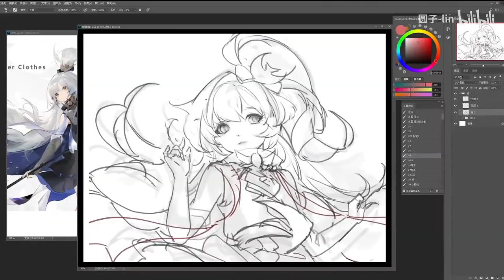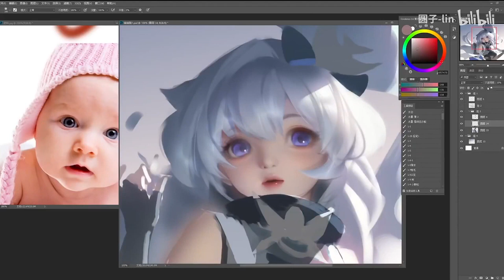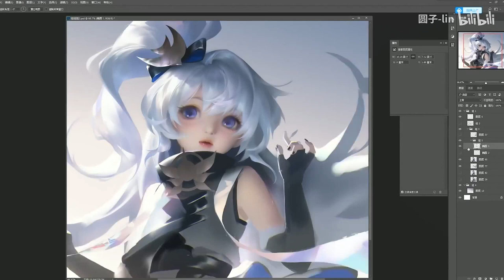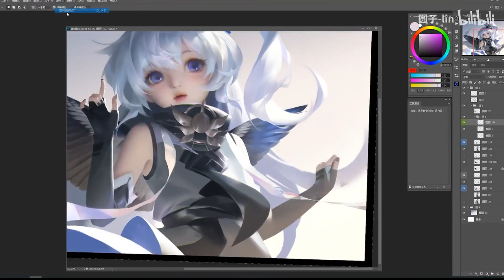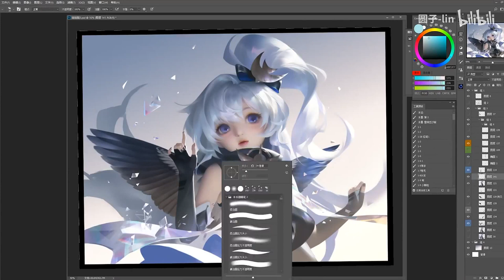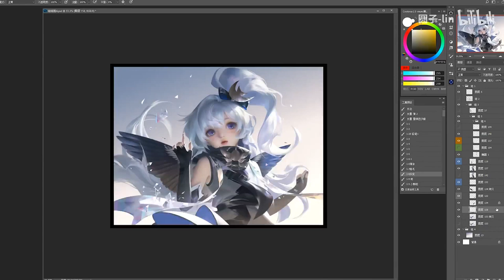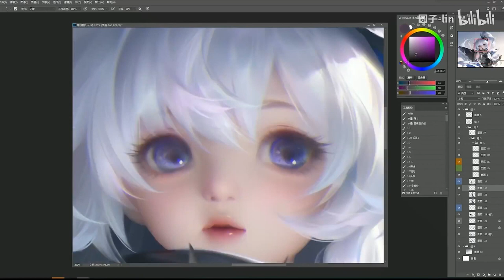Digital Painting little swallow Yuanyuan Wang